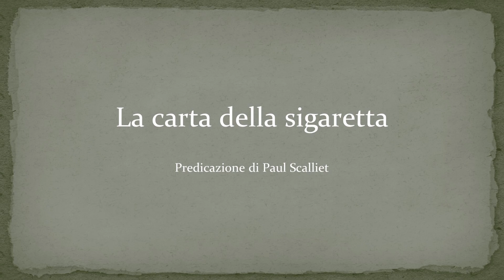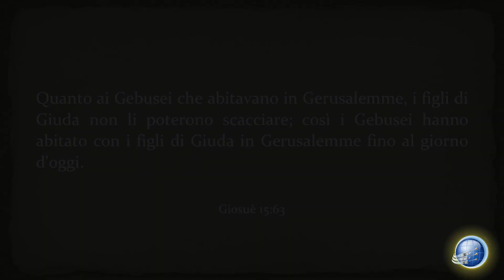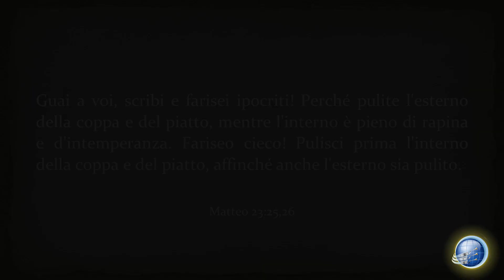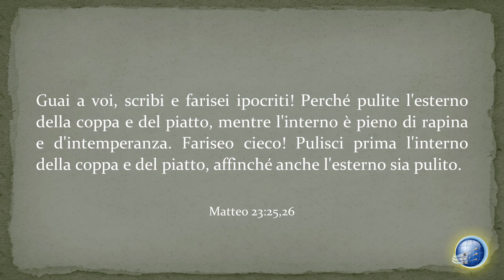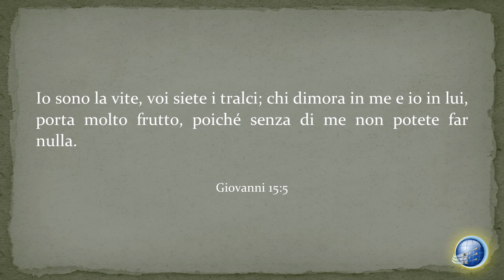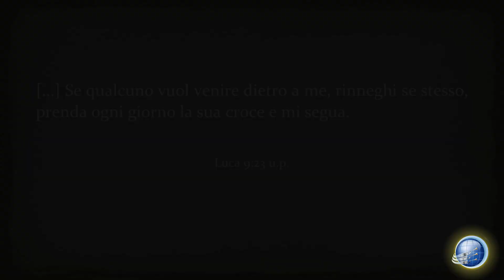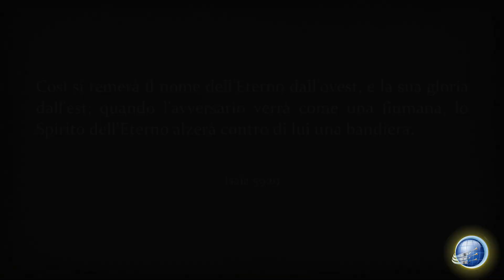Pr. PAUL SCALLIET: La carta della sigaretta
Paul Scalliet